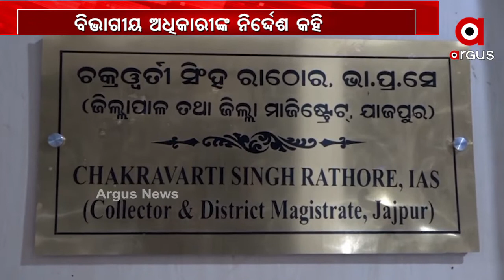ଘର ନାହିଁ ତ ରାସନ ନାହିଁ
ଘର ନାହିଁ ତ ରାସନ ନାହିଁ । ରାସନ ସାମଗ୍ରୀ ଲୁଟିବାର ଏ ହେଉଛି ନୂଆ ତରିକା । ବିଭାଗୀୟ ଅଧିକାରୀଙ୍କ ନିର୍ଦ୍ଦେଶ କହି ହିତାଧିକାରୀଙ୍କୁ ଲୁଟୁଛନ୍ତି ଡିଲର । ଯାଜପୁର ବ୍ଲକ ଅନ୍ତର୍ଗତ ସୁଜନପୁର ଗ୍ରାମପଞ୍ଚାୟତରେ ଘର ନଥିବା ଦର୍ଶାଇ ରାସନ ସାମଗ୍ରୀ ଲୁଟ ହେଉଥିବା ନେଇ ଆସିଛି ସାଂଘାତିକ ଅଭିଯୋଗ.